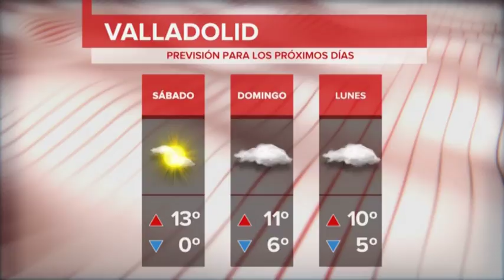El tiempo en Valladolid y provincia. Jueves 18 de enero de 2018